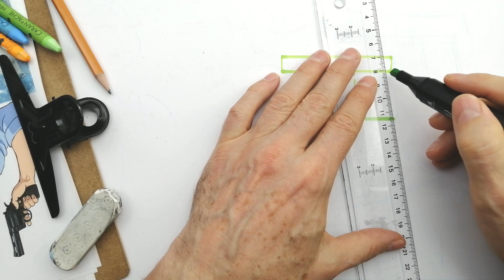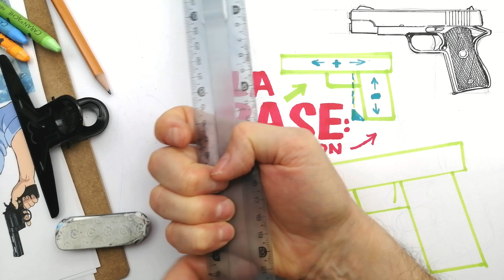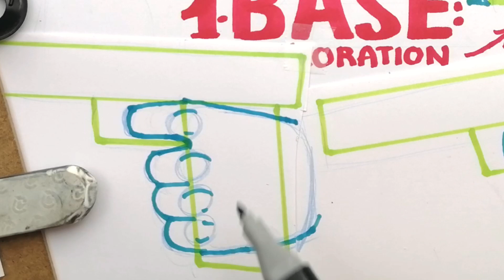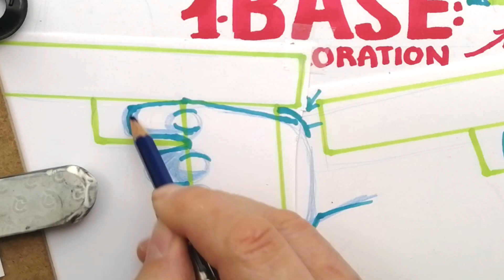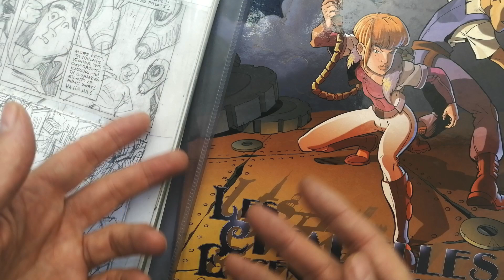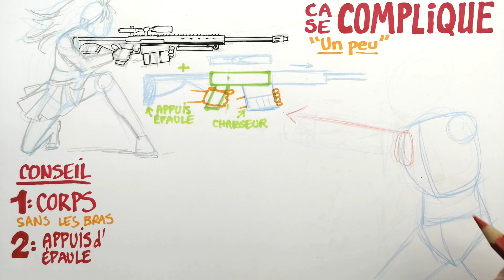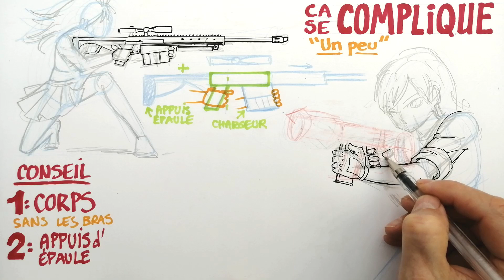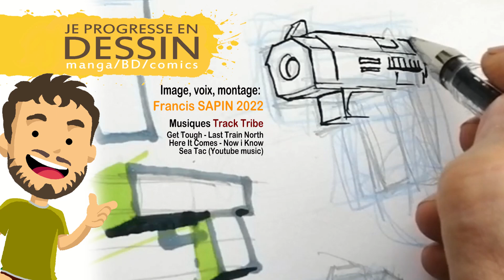Comment DESSINER des ARMES à feu MANGA 😱💥😀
Salut les amis. DESSINER une ARME BD ou MANGA va devenir TRES FACILE. Dans CE TUTO pour DESSINATEURS Débutants ou CONFIRMÉS, on va APPRENDRE ensemble comment dessiner un PISTOLET ou un fusil EN ACTION et en PERSPECTIVE ... dans la JOIE et là BONNE HUMMEUR (comme d'habitude).
😄 Voix / Montage / Dessins / Texte de Francis Sapin

💛 Rejoignez les sponsors de cette chaîne pour bénéficier d'avantages exclusifs (Toutes les vidéos en avant- première + des vidéos exclusivement réservées aux membres) (votre nom et vos dessins présentés dans mes vidéos)
🔸 Matériel présent dans la vidéo
- Trace cercles Maped
- Trace ellipses pro
- Craies NEOCOLOR 2 aquarellables
- Stylo Uniball SIGNO 0.7 noir
- Papier MARKER
🔸 Ma BD Catlyn (avec flingues)
L'autre BD est épuisée (Les citadelles excentiques)
► Retrouvez Je progresse en dessin sur facebook et instagram :
► Composition musicale : Track Tribe (Youtube Music)
Get Tough - Last Train North - Her it Comes - Now i know - Sea Tac